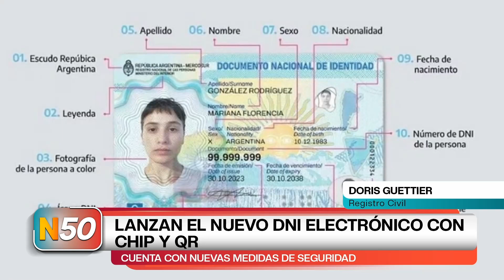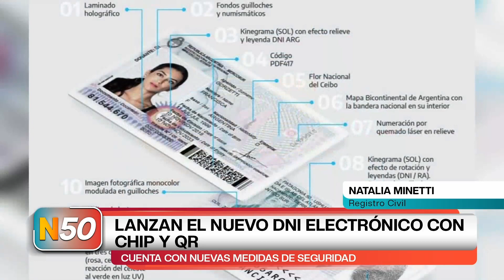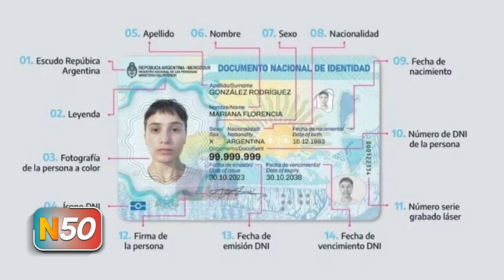LANZAN EL NUEVO DNI ELECTRÓNICO CON CHIP Y QR